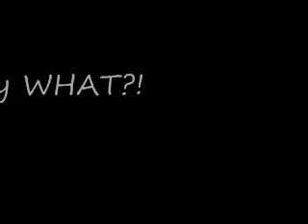April Arts Events